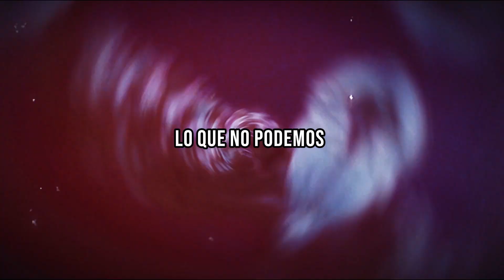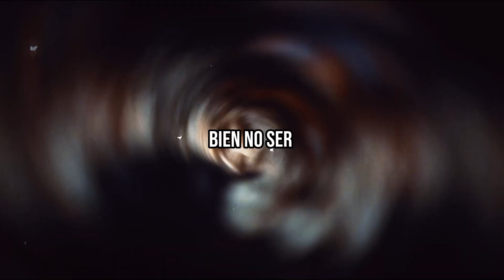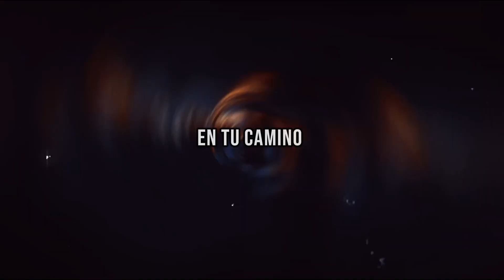Vence La Pereza y Procrastinación Con Estos 7 Trucos | 5 Técnicas Estoicas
¿Luchando contra la pereza y la procrastinación? ¡No estás solo! En este video, te revelaré las estrategias más efectivas para superar estos obstáculos y aumentar tu productividad al máximo.

En este emocionante episodio, aprenderás:

🚀 Técnicas probadas para vencer la pereza y la procrastinación.
🧠 Consejos para mantener la concentración y el enfoque.
📅 Cómo establecer metas realistas y crear un plan de trabajo.
💪 Motivación y trucos para mantener la constancia.

¡No pierdas más tiempo! Descubre cómo transformar la pereza en acción y la procrastinación en productividad.